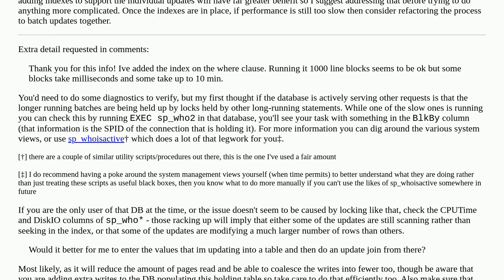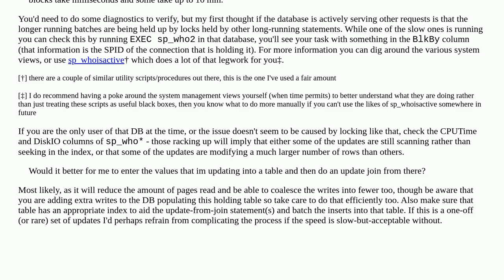Best way to run thousands of update queries on single table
A special thanks goes out to the community